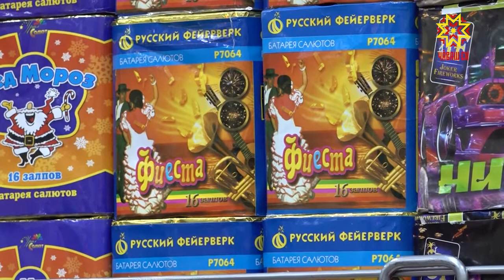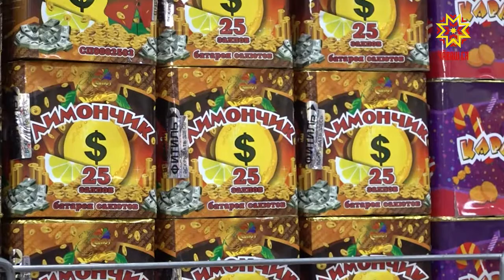Тимлĕ пулăр!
Çĕнĕ çул уявĕ çывхарнă май пиротехника туянма сĕнекен вырăнсем нумайлансах пыраççĕ. Чылай чухне илĕртмĕш вут-çулăм сутакансем лицензисĕр ĕçлеççĕ. Эппин, харушсăрлăхшăн явап тытмаççĕ. Тĕп хула администрацийĕн ĕçченĕсемпе пирĕн пултарулăх ушкăнĕ Шупашкарти суту-илӳ вырăнĕсене тĕрĕслеве тухрĕ.